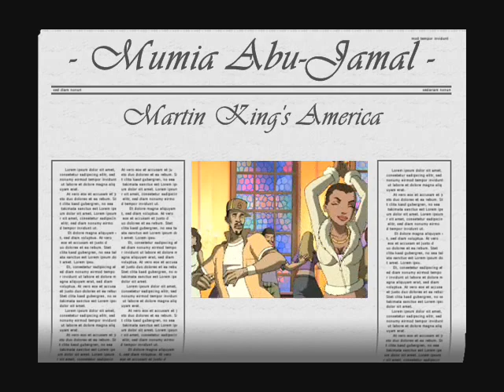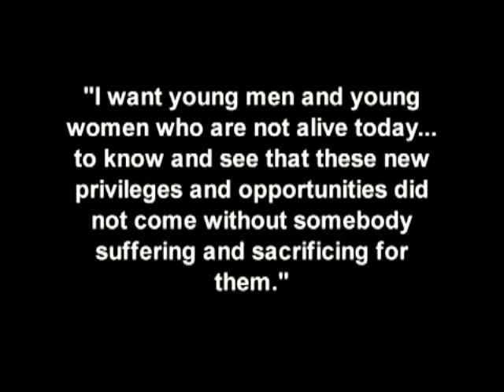Mumia Abu-Jamal -- Martin King's America and Ours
"True compassion is more than flinging a coin to a beggar; it comes to see that an edifice which produces beggars needs restructuring."

"A time comes when silence
is betrayal." That time has come for us in relation to Vietnam.

"Each day the war goes on the hatred increases in the heart of the
Vietnamese and in the hearts of those of humanitarian instinct. The
Americans are forcing even their friends into becoming their enemies.
It is curious that the Americans, who calculate so carefully on the
possibilities of military victory, do not realize that in the process
they are incurring deep psychological and political defeat. The image
of America will never again be the image of revolution, freedom and
democracy, but the image of violence and militarism."